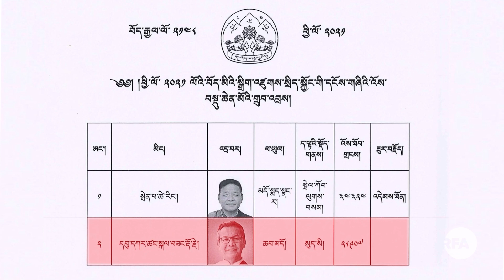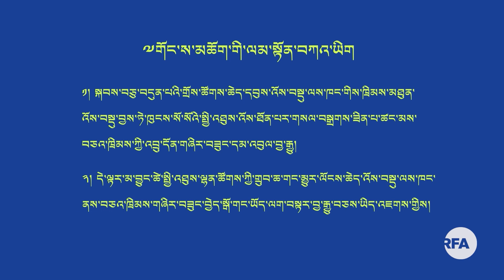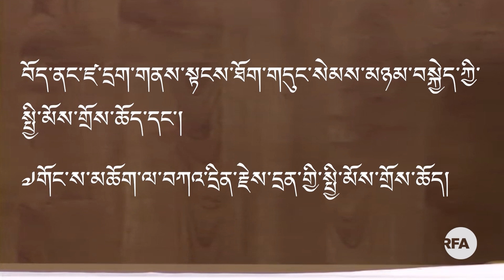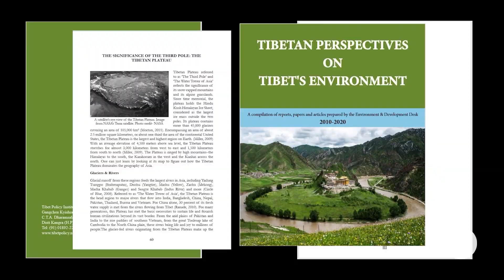ཕྱི་ལོ་༢༠༢༡ལོའི་བཙན་བྱོལ་ནང་གི་གལ་ཆེའི་གནས་ཚུལ།Top news stories of 2021 in Tibetans-in-Exile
ཕྱི་ལོ་༢༠༢༡ལོའི་བཙན་བྱོལ་ནང་གི་གལ་ཆེའི་གནས་ཚུལ།
Top news stories of 2021 in Tibetans-in-Exile
Producer: Nordhe